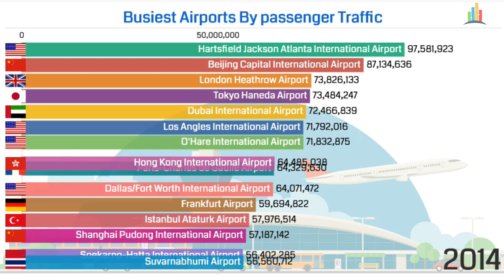World's Busiest Airports by passenger Traffic from 2000 to 2019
Hi Everyone! This video shows the busiest airports by their total annual passenger volume.
The world's busiest airports by passenger traffic are measured by total passengers defined as passengers enplaned plus passengers deplaned plus direct-transit passengers. Hartsfield–Jackson Atlanta International Airport has been the world's busiest airport every year since 2000; with all airports combined London has the world's busiest city airport system by passenger count.

Data:
Airports Council International

Stats Mania,